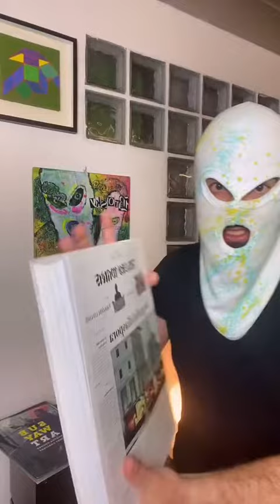NFT discussione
Approda il Brosky pure su Youtube pronto a dire la sua sul mondo dell'Arte.
Parlo di:
Cultura Urbana

Arte contemporanea

Metti sempre in dubbio quello che dico perchè non sono uno storico dell'arte quindi (come ogni persona la mondo) commetto errori.

Mi raccomando un like per l'impegno e l'iscrizione che per me è fondamentale.

BELLA DA BROSKY!